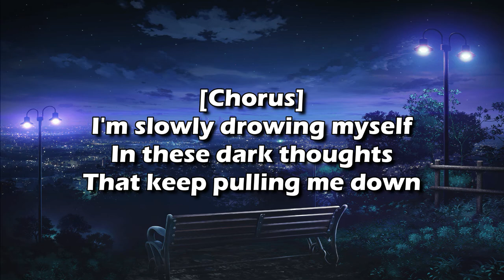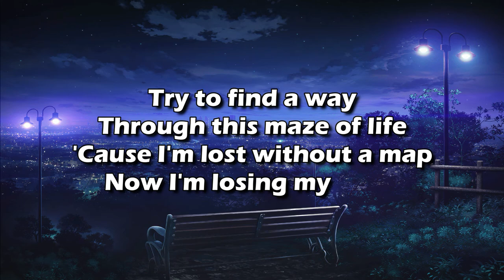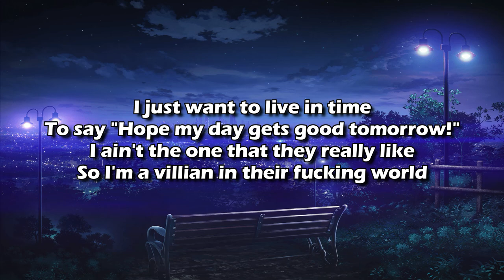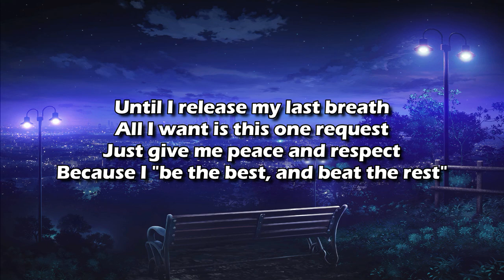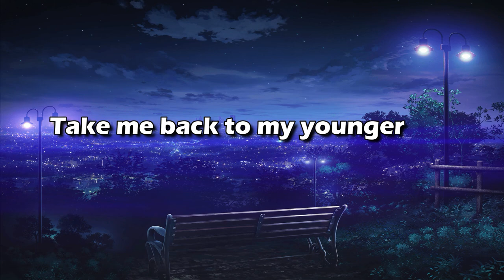Mars & Aliim - Losing Myself (Lyrics)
Video by : Aliim
Vocals : Mars, Aliim
Lyrics : Mars, Aliim
Producer/Composer : Narmi, Aliim